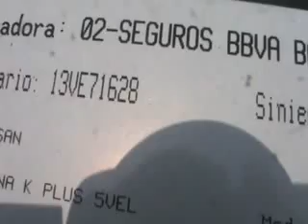SUBASTASMA NISAN, PLATINA K 2004